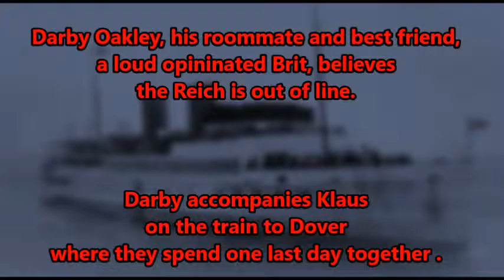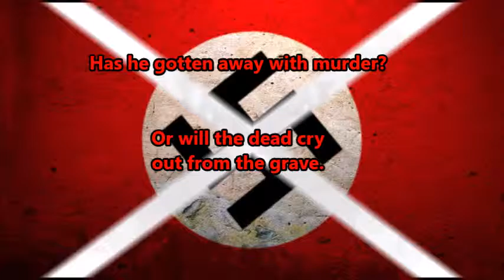My DAY TO DIE